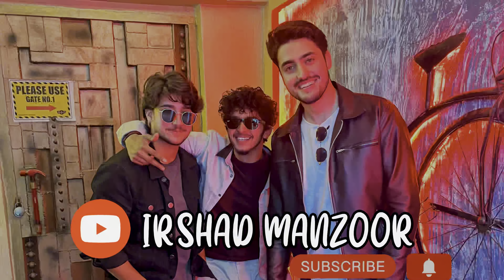Eid ul adha🌙 2024 / sunsaan bakra Eid😔 // IRSHAD MANZOOR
Do also follow on instagram
—irshadmanzoorb19–
Kashmiri vlog
Kashmiri
Kashmir
Daily life in kashmir
Kashmiri funny vlogs
Jammu kashmir vlogs
Kashmir vlogs
Kashmir beautiful place
Kashmir sightseeing
Vlog
Daily vlogs
Fun vlogs
Kashmiri
Kashmiri funny video